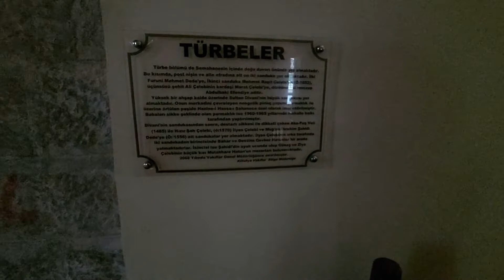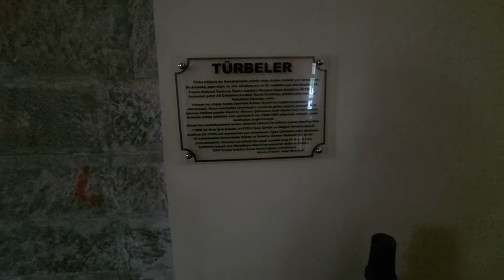MEVLEVİ (TÜRBE) CAMİİ - AFYONKARAHİSAR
Afyonkarahisar merkez Mevlana Mahallesi'ndedir. Halk arasında “Türbe” ve “Mevlevi Camii” isimleriyle de anılır. Kuzey, batı ve güneyden sokakla, doğudan evlerle çevrilidir. Kuzey ve güneyden avluya girilen iki demir kapısı vardır. Kuzey kapısı aşağıda olup basamaklarla avluya, ikinci bir basamak dizisiyle caminin kapısına çıkılır. Caminin giriş cephesi doğuya bakar. Ana ünite türbe, semahane ve mescid, şerbethane, bacılar mahfili ve son cemaat yerinden oluşur. Ayrıca derviş hücreleri, matbah-ı şerif, selamlık dairesi, mezarlık ve harem daireleri de bulunmakta ise de bugün selamlık, mezarlık ve harem daireleri mevcut değildir.

Bina kesme taştan yapılmış kapısı üzerinde, kitabe yerine kabartma bir Mevlevi külahı yer alır. Tek şerefeli minaresi batıdadır. Bu binanın yıkılmasından sonra 1844’te Abülmecid tarafından yeniden yaptırılmıştır. Büyük yangın sonucu yanan Mevlevihane, 1905’de II.Abülhamit’in emriyle on dört bin altın harcanarak büyük bir onarım daha geçirmiştir. Kuzeye bakan cümle kapısından merdivenlerle çıkıldıktan sonra dedelerin hücreleriyle çevrili, ortasında şadırvan bulunan büyük bir avluya girilir. Eskiden Mevlevihane’nin doğusunda bulunan şeyh evi yangından sonra yıkılmıştır. Kapının sağındaki mutfağın bir bölümünde çilehane yer alır. Kasnağındaki renkli camlı pencereleriyle büyük kubbe, örtü sistemini oluşturur. Semahanenin doğusundaki şerbethanenin üst katında semahaneye bakan, kafeslerle çevrili kadınlar mahfili vardır. Semahanenin sol tarafı türbe bölümüdür. Türbede Mevlevi şeyhlerine ait 12 sanduka bulunmaktadır. Mevlana’nın torunlarından Aba Puş- i Veli, Sultan-ı Divani (Mehmet Semai Çelebi), Hızır Şah Çelebi gibi Mevlevi büyükleri ile Şah İsmail’in oğlu Elkas Mirza da burada yatmaktadır.

Günümüzde cami olarak kullanılan yapıyı son olarak Mimar Arif Turunç onartmıştır. Afyonkarahisar Mevlevihanesi’nin, tekkelerin kapatılmasından önce diğer mevlevihaneler arasında ayrı bir yeri vardı. Semahane, matbah ve öbür bölümleriyle birlikte esasen büyük mevlevihanedir. Mevlevilik töresinde Konya’dan sonra ikinci sırayı alır.

Kaynak: "Anadolu'nun Kilidi AFYON" kitabından 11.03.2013 tarihinde kaydedilmiştir.